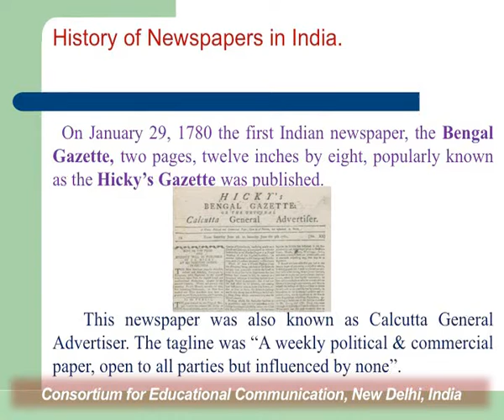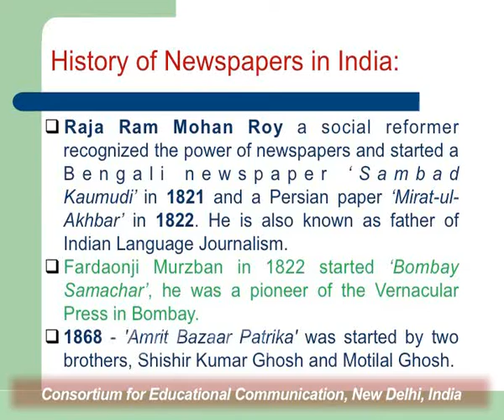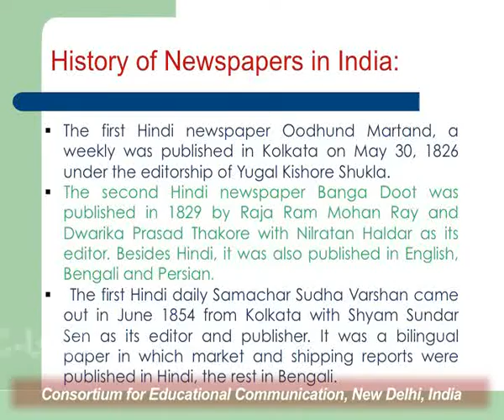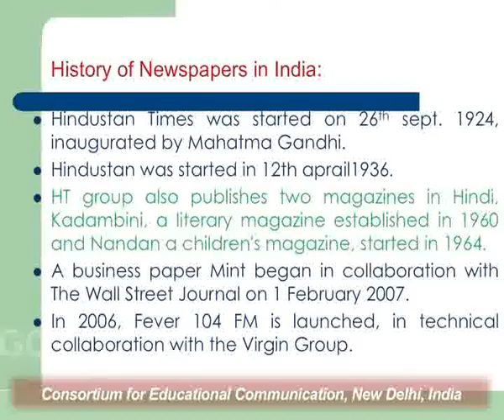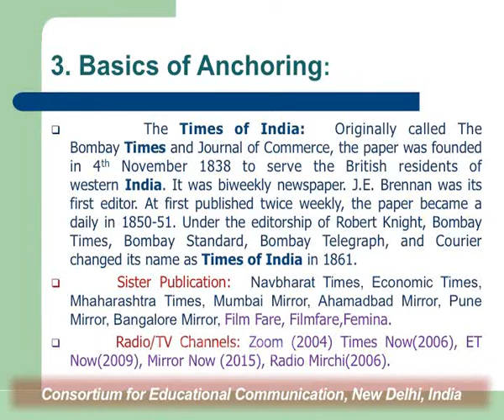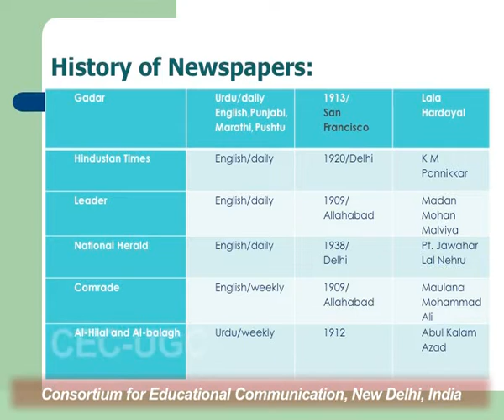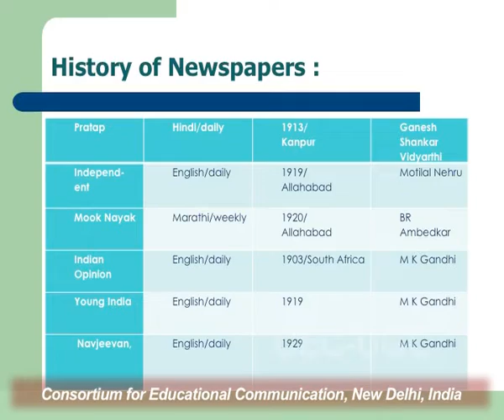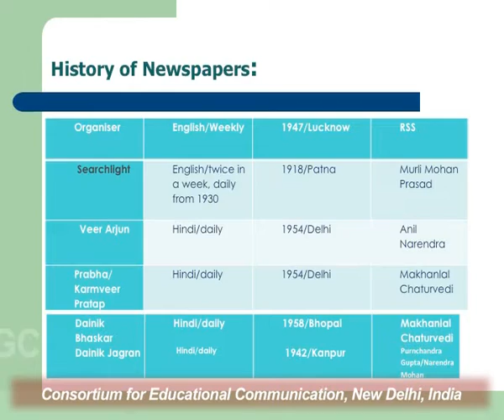Print Media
This Lecture talks about Print Media.